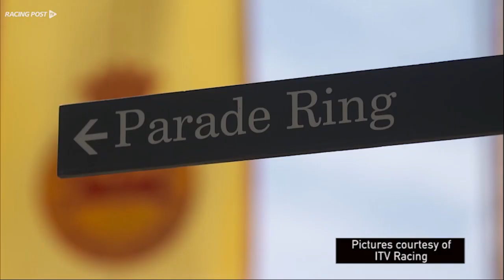Sheikh Joaan talks to ITV Racing's Ed Chamberlin